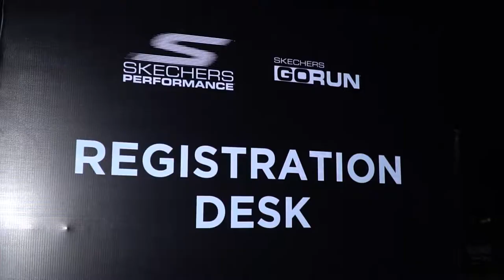Skechers First Promo Run 2019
Watch Skechers First Promo Run 2019